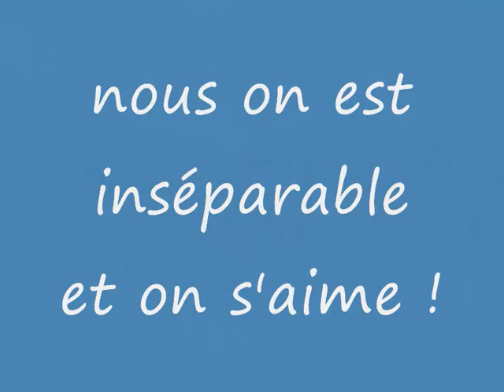sansan et moi